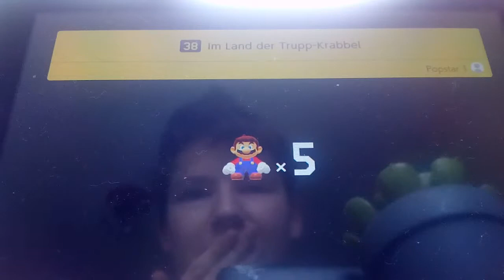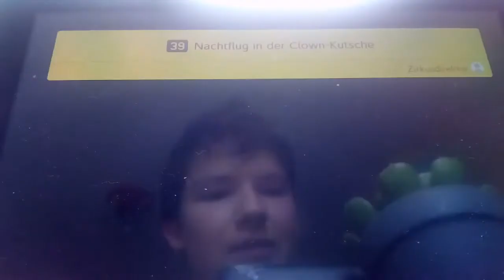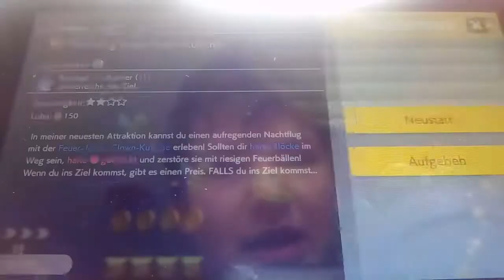Wie war mein Kleiner 1. Schultag HEUTE + was Nervt😍 ^.. |Super Mario Maker 2 Story Modos📝 Folge13.